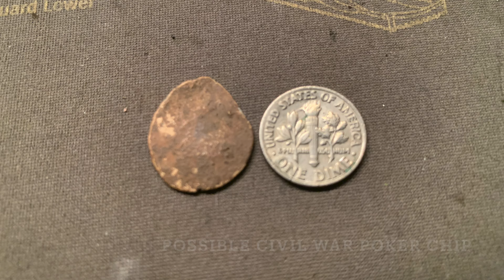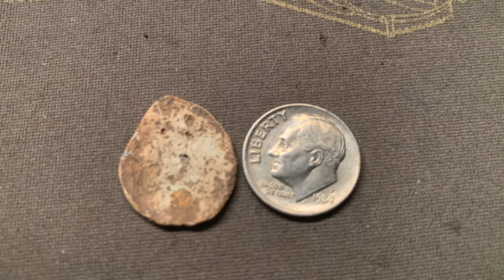Rants and relics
Persistence pays off in this one. Im back in the Colonial Woods of South Carolina, come along with me as I hunt for relics!!